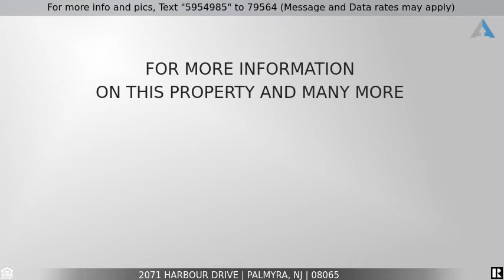Priced at $157,500 - 2071 Harbour Drive, Palmyra, NJ 08065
Home for Sale in Palmyra

Welcome to this charming 2 bedroom 1 bath condominium in Palmyra Harbour, a few steps from the great views of the Delaware River.  Move in ready featuring fresh paint throughout, including trim and doors. The kitchen comes with beautiful cabinets, granite counters and stainless steel appliances.  Many recent upgrades including new roof and attic fan, board approved slate pad for grill, HVAC with humidifier, new water heater, mature landscape, and all appliances are under 5 years old. This home and the surrounding properties are meticulously maintained, and best of all, it’s not all on the homeowner! One of the many benefits of condo living is having someone else handle the heavy lifting. The association dues include the water bill, exterior maintenance, snow removal, trash service, and landscaping. There are also many amenities including tennis courts, playground, storage locker, pool, and scenic paved walking trails along the Delaware River.